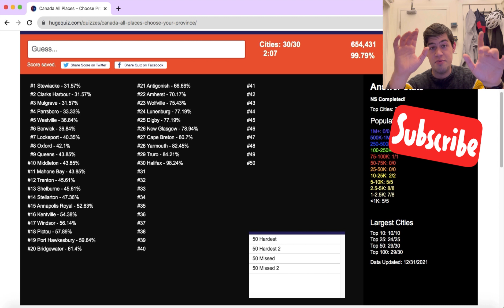Can I name every city in Nova Scotia? | Memovember Day 5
Can I name all the cities in Nova Scotia according to this quiz? This is the challenge for Day 5 of Memovember where I try to name all the cities in Nova Scotia. Memovember is a series I created to see if I can memorize and recall a new list for every day of November. We are starting strong with the countries of the world. I hope you'll enjoy the video.

Check out the playlist "Memovember 2023" to see all the videos in the challenge.